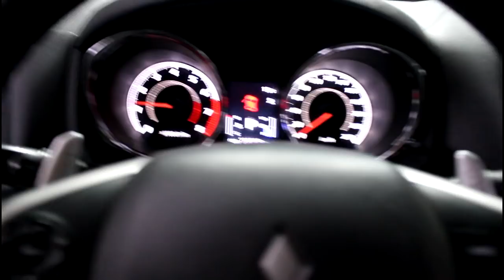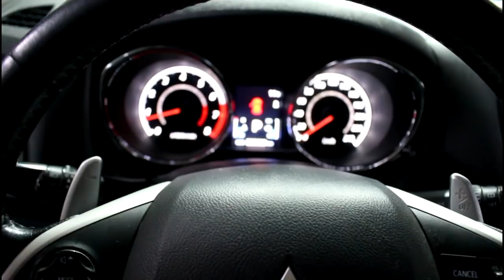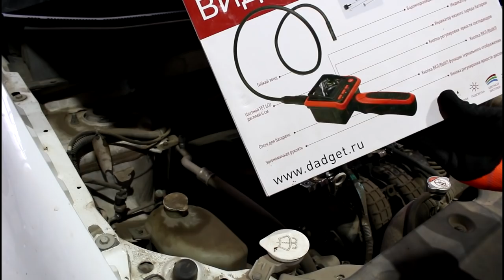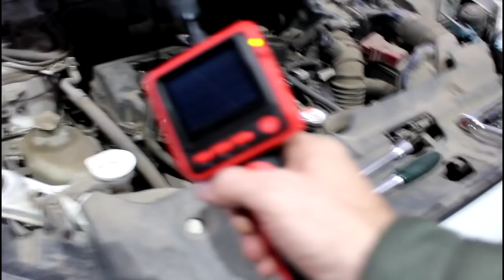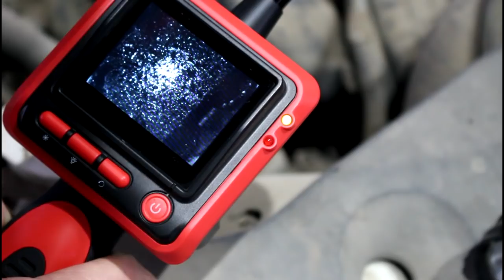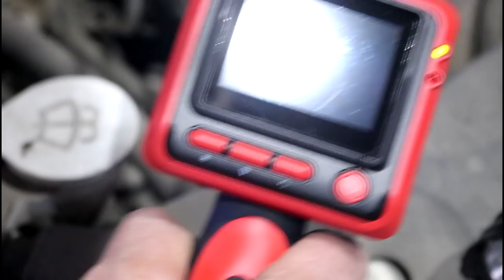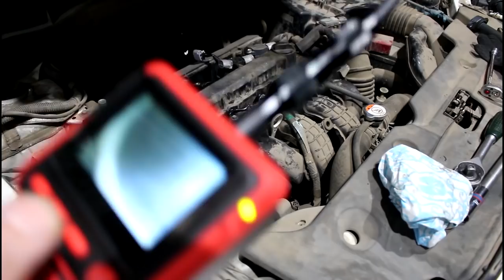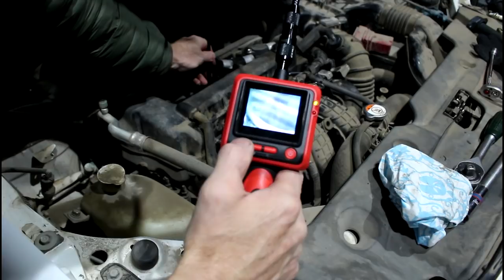Замена уплотнителей на топливных форсунках на Mitsubishi ASX Мицубиси АСХ 1,8 2013 года 2часть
кольцо нижнее  1465A308
кольцо верхнее  1465A094